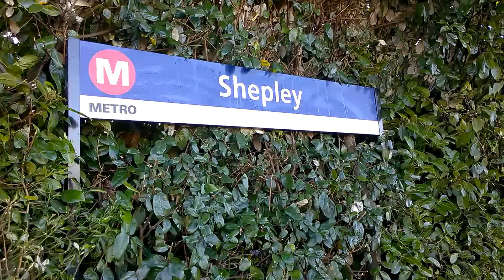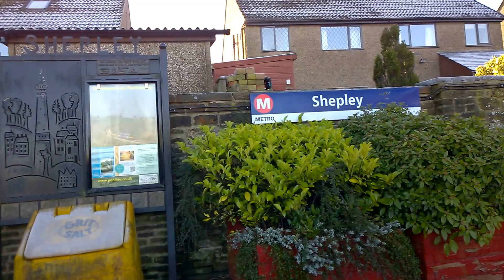Shepley Train Station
Train Service From Huddersfield To Sheffield Calling At Shepley